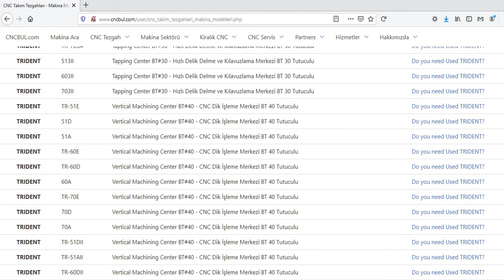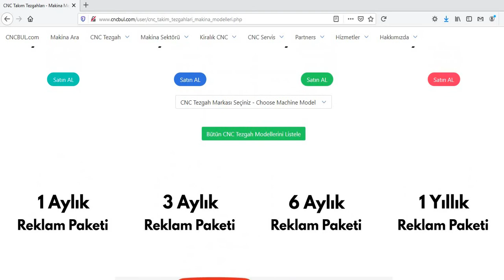TRIDENT MACHINE MODELS (CNC Machine Tools)